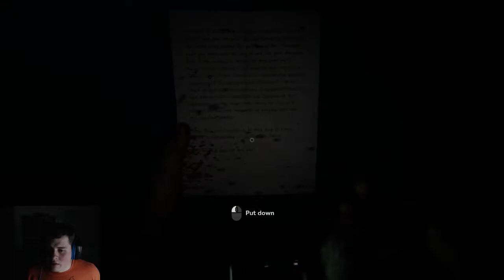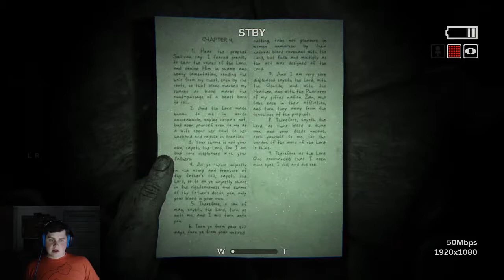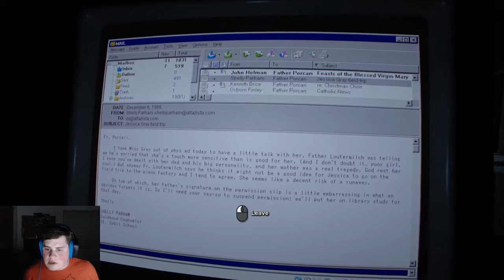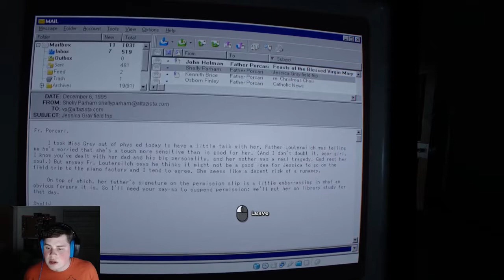Outlast 2 Part 8 | In the Forest Dark and Deep I Offer you Eternal Sleep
The forest is never any good in horror related events.